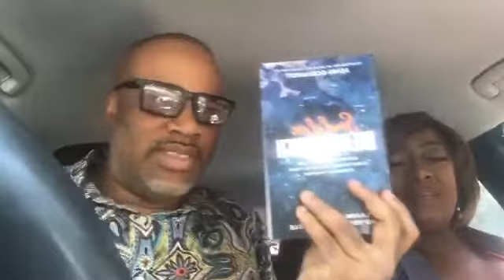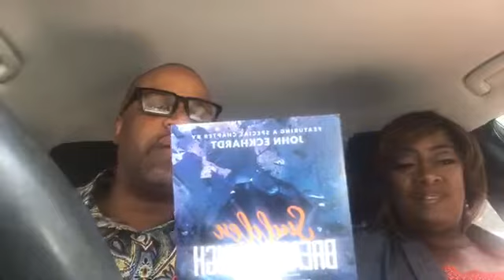Get ready for Sudden Acceleration! I LaJun and Valora Cole